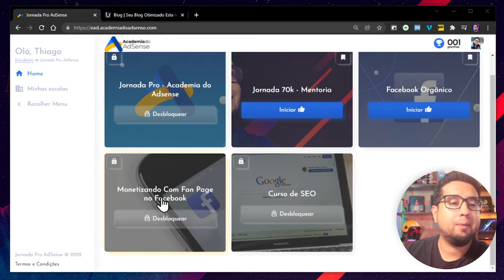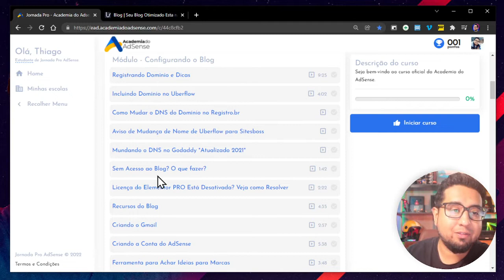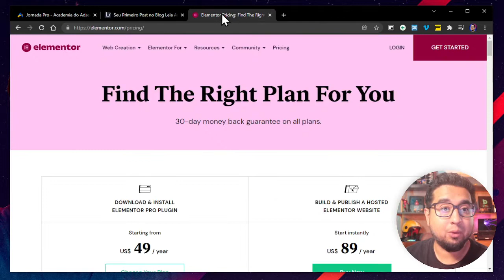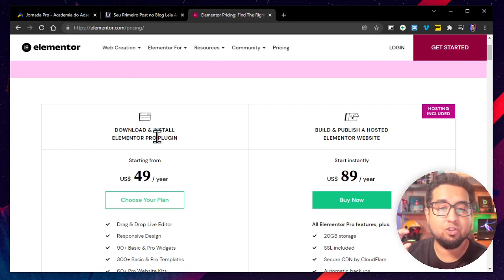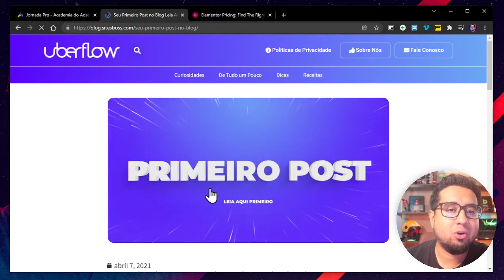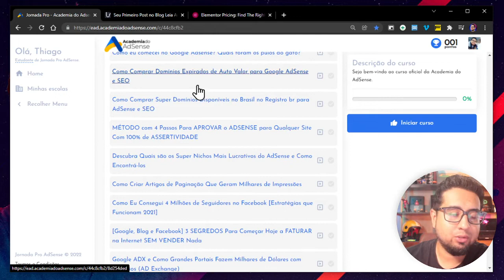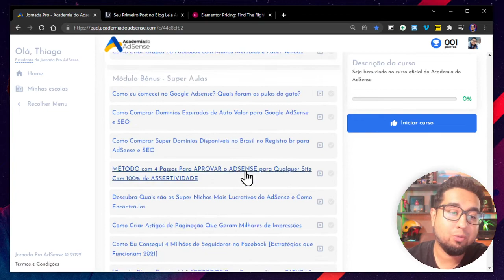Por Dentro Do Curso Academia Do Adsense 🏼👉 Luciano Augusto, Thiago Augusto Imperdível!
Abra o próximo link para saber mais sobre por dentro do curso academia do adsense, você deve visitar

O vídeo está falando sobre por dentro do curso academia do adsense, informações valiosas, mas também mostra os seguintes assuntos:
-academia do adsense
-prof luciano academia do adsense
-google adsense
-curso academia do adsense luciano

Quer saber mais sobre  por dentro do curso academia do adsense, neste vídeo você vai saber todos os detalhes.
  por dentro do curso academia do adsense
Acompanhe nossos videos sobre por dentro do curso academia do adsense, bem como vários outros tópicos de google adsense e renda online.

Se você estava procurando mais informações sobre prof luciano academia do adsense ou curso academia do adsense luciano, este vídeo é para você.
Se você deseja saber mais sobre o academia do adsense, comente abaixo e deixe-me entender em que mais posso ajudá-lo ou informações sobre  curso academia do adsense.

E-book Gratuito com 10 erros que você não pode cometer no dropshipping em 2021 para que seu projeto tenha sucesso, clique no link e vai receber seu e-book no messenger